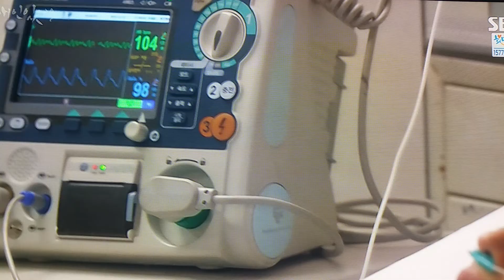SBS주말드라마 애인있어요22부 방송분!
김현주씨..담당주치의역할!